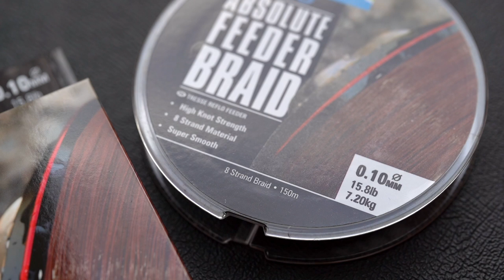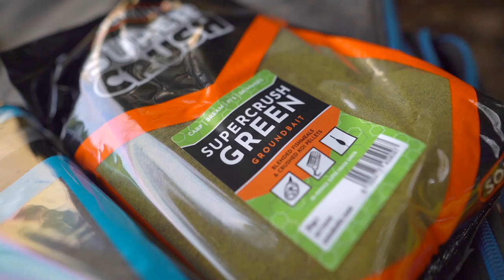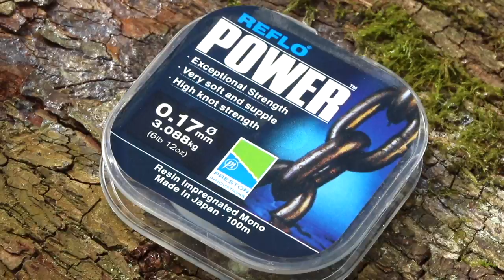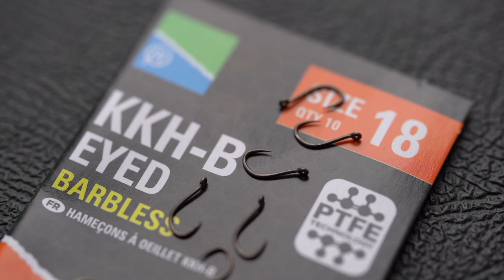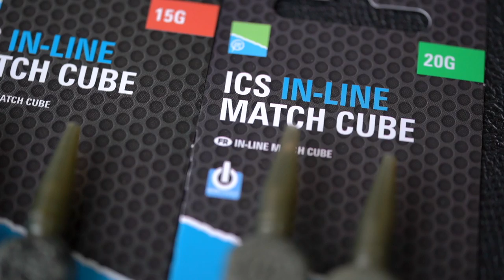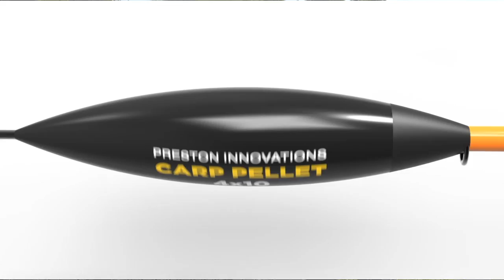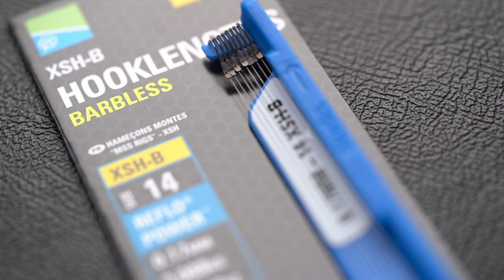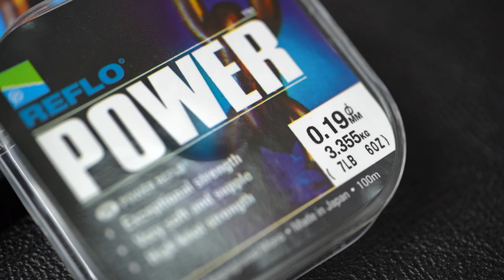MATCH FISHING MASTERCLASS | Preston Innovations 2021 FREE DVD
Here it is guys! The epic FREE DVD project for 2021!